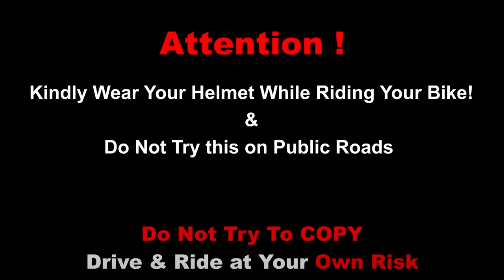DB Killer For Akrapovic Exhaust With Catalytic Converter in RR310 | Vlog 17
► Streaming PC Specs ◄ 2021 SEP
CPU  : AMD RYZEN 2700 Ghz 3.8 overclocked
GPU  : RX 580 8GB AND 3060TI
MOBO :  MSI B450 PRO VDH
RAM: HYPERX PREDEATER 16 Gigs 3400MHZ
SSD: 120 GB /  4TB HDD / 1TB
PSU: 400Watt
Monitor: Samsung 24 INCH QLED GAMING MONITOR 144HZ
Monitor #2: Samsung 18 ICH IPS
► PC Specs ◄ at 2019
CPU : AMD RYZEN 2200G Ghz
GPU : VEGA 8
MOBO : HP B350
RAM : 12 Gigs 2666MHZ
SSD: 120 GB /  4tb hdd
PSU : 400Watt
Monitor : Samsung 720P SIMPLE MONITOR
Monitor #2: INTEX NORMAL 720P
►About me
• APDE KISHAN DAVE
• I AM 18 BOD 07/11/2001
• content creator, DIY MASTER AND TECH YOUTUBER
• DEESA BANASKANTHA, Gujarat